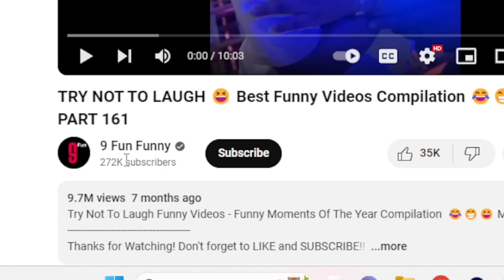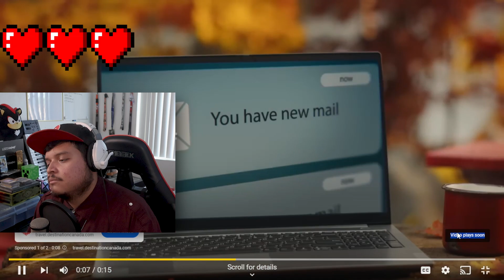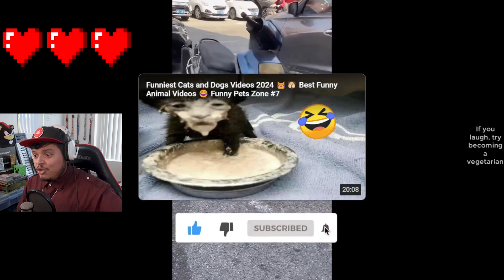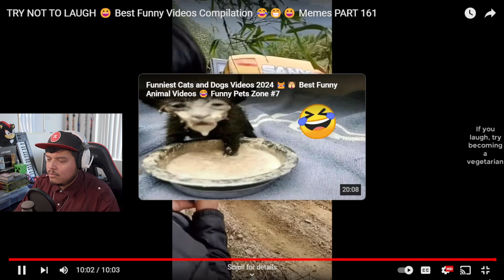BE HONEST! DID YOU LAUGH?!?! | Try Not to Laugh Challenge #4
This one almost Got me!!
Still not quite funny enough to get me LAUGHING!

Did you laugh in any of these videos?? let me know how many hearts you still had!

philippians 4:13

フィリピの信徒への手紙  4:13
わたしを強めてくださる方のお陰で、わたしにはすべてが可能です。